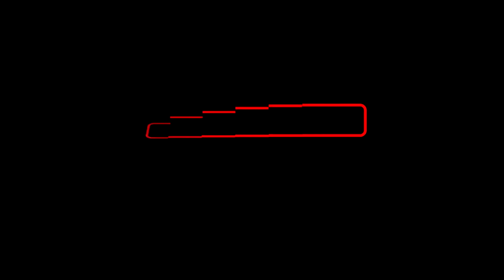EjohezaNews: Ngo iyo igikoni kibaye ciza,gituma ibihimba bigize umubiri bikora neza